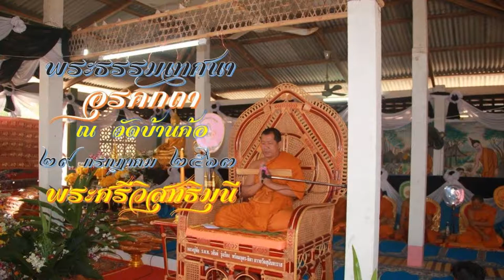แสดงธรรม อุรคกถา ณ วัดบ้านค้อ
.อุรคกถา โดย พระศรีวิสุทธิมุนี รองเจ้าคณะจังหวัดอุบลราชธานี เจ้าอาวาสวัดปากน้ำ (บุ่งสระพัง)
.แสดงเนื่องในงานฌาปนกิจศพ แม่บัวศรี วงศ์สุนา ณ วัดบ้านค้อ ต.กุดลาด อ.เมือง จ.อุบลราชธานี ๒๙ กรกฎาคม ๒๕๖๓